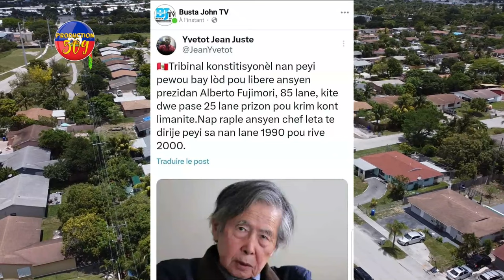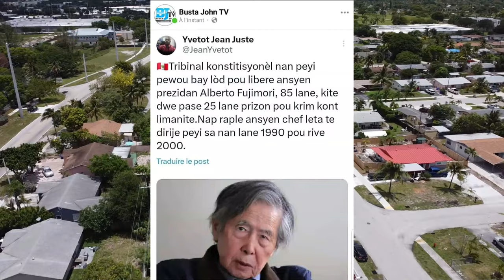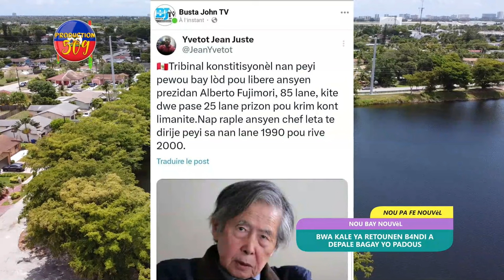BWA KALE A RETOUNEN B4NDI A DEPALE BAGAY YO PA DOUS MENM NAN PRIZON SIVIL LA MEZANMI